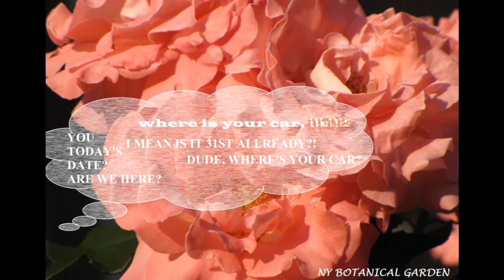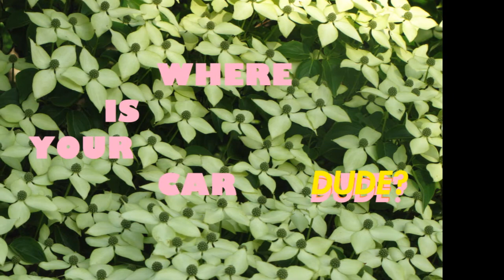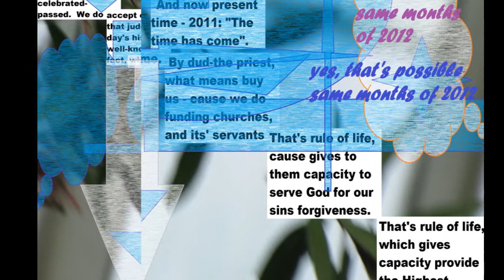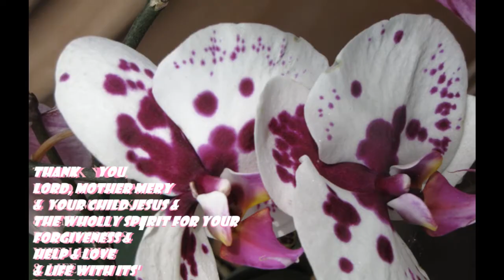judgment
the oldest question with no answer (thank God)
"judgment", may have content that is owned or licensed by Warner Bros., due to a fact that "Judgment" is not commercial of a Highest Level or me personally - it's still available on YouTube.  But...